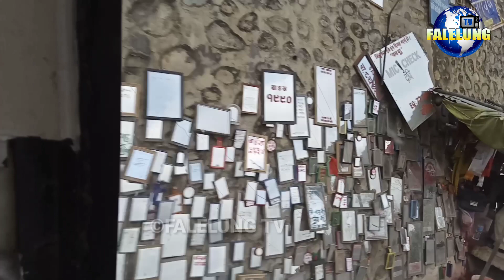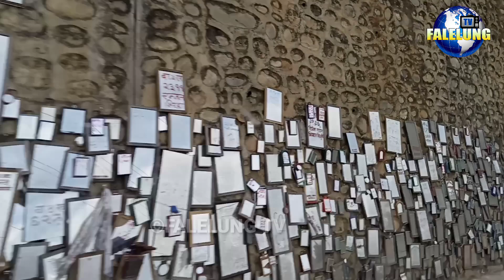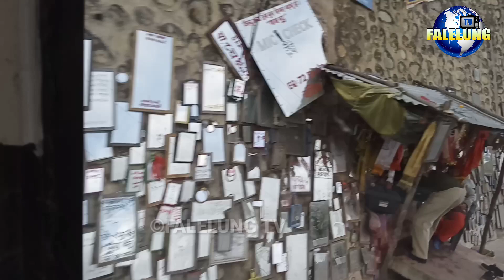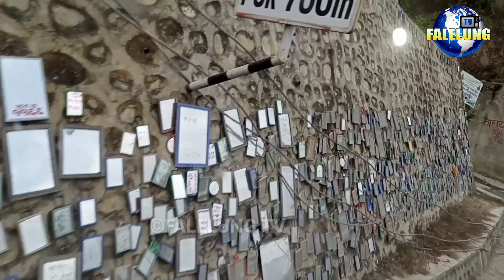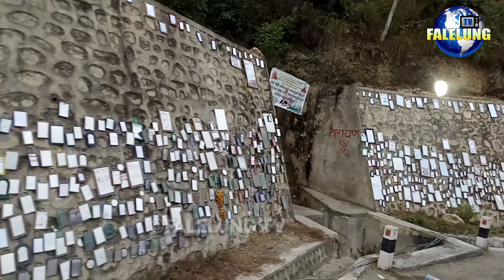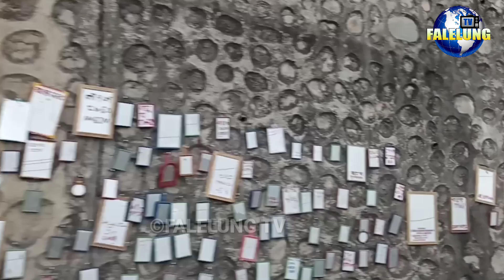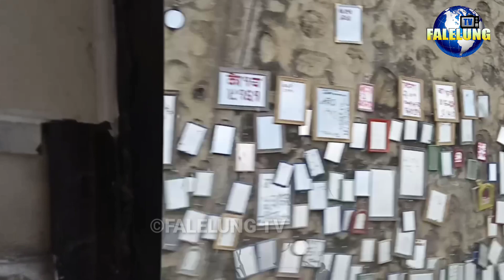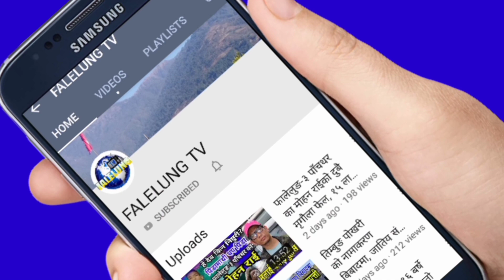Riththebhir रिट्ठेभिर जस्ले मान्छेको बली खाने गर्दथ्यो || Riththevir BP highway Sindhuli Road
join भईदिनुहोला।

©® FALELUNG TV